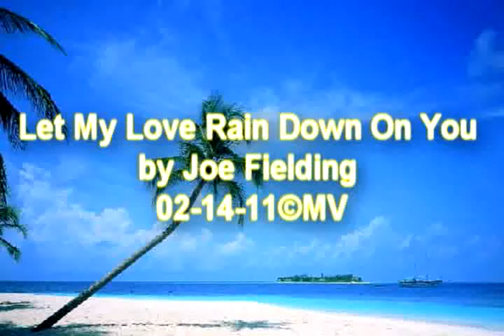Let My Love Rain Down On You by Joe Fielding 02-14-11©MV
Hear is a New Song and video I made for Valentin's Day 2011. I hope even though it's late. It still touches the hearts and the souls of every one that watches and listens. My wish is that it brings you all a smile and influences love to wonder it's way into your lives, so every one can have a heart full of love, for that special some one. Please Enjoy and Have a great weekend. God Bless you all and your Families.